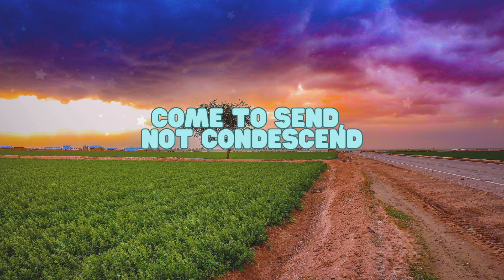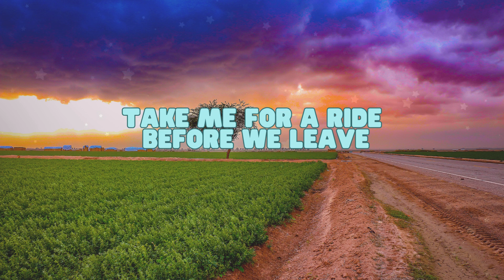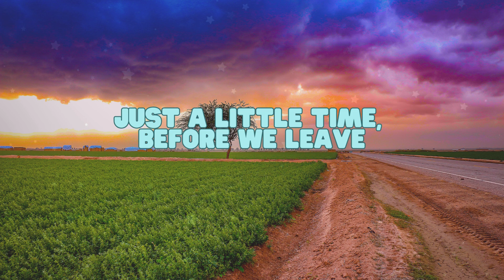PEARL JAM - WHO YOU ARE (LYRICS)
Lyrics: WHO YOU ARE
(Pearl Jam)

Come to send, not condescend
Transcendental consequence
Is to transcend where we are
Who are we? Who we are

Trampled moss on your souls
Changes all you're a part
Seen it all, not at all
Can't defend fucked up man

Take me for a ride before we leave
Circumstance, clapping hands
Driving winds, happenstance
Off the track, in the mud
That's the moss in the aforementioned verse

Just a little time, before we leave
Stop light, plays its part
So I would say, you've got a part
What's your part? Who you are
You are who, who you are